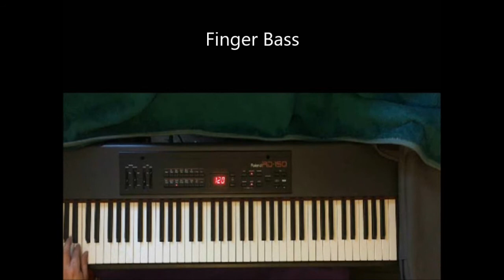Roland RD-150 Digital Piano - ALL the Tones in 7 minutes !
Tones :
1 - Piano
2 - Pop Piano
3 - Rock Piano
4 - Honky Tonk
5 - Stage Rhodes
6 - SA Rhodes
7 - E Piano
8 - Clav
9 - Vibraphone
10 - Acoustic Bass
11 - Finger Bass
12 - Orch Strings
13 - Synth Strings
14 - Synth Pad
15 - Jazz Scat
16 - Choir